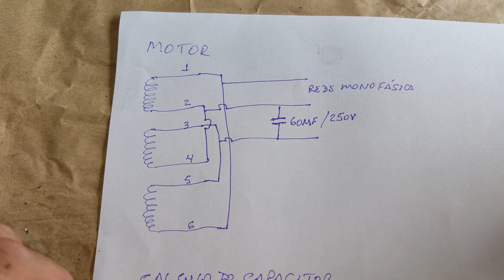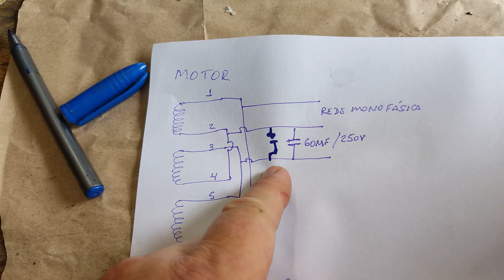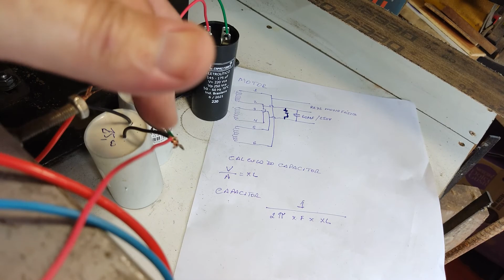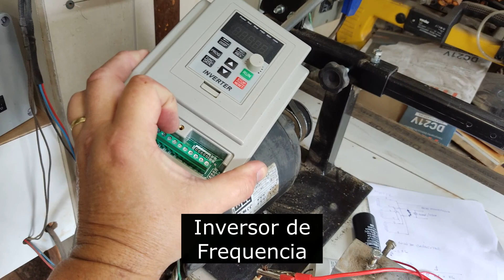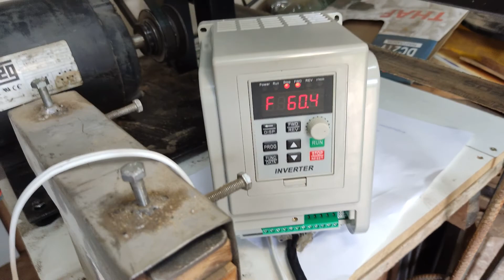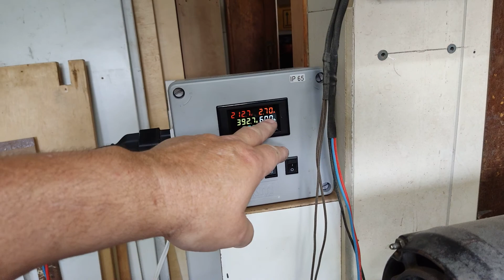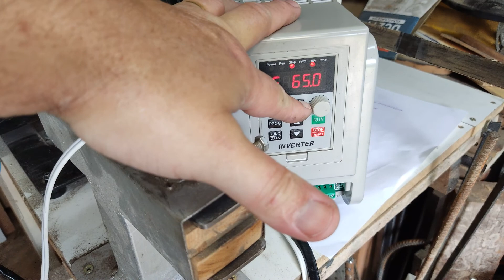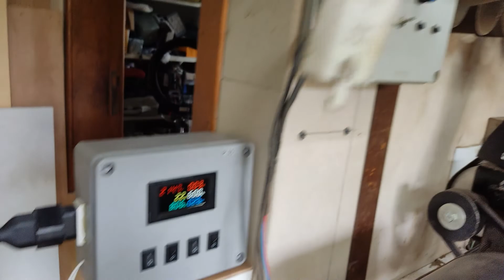Como ligar motor trifásico em rede monofásica da forma ideal - EP 108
Explicarei como se liga os motores trifásicos em rede monofásica e porquê esse tipo de ligação, a pesar de funcionar, não é ideal. Dessa forma mostrarei o ideal para esse tipo de ligação, que é usando um inversor de frequencia.
0:00 - Explicarei que os motores trifásicos são mais baratos e fáceis de se conseguir e que sua ligação em rede trifásica funciona, mas não é o ideal.
 Também será mostrado o inversor de frequencia, que é o jeito ideal de se ligar esses motores nas redes monofásicas.
3:20 - Nessa parte será mostrado o esquema elétrico de como se liga o motor trifásico na rede monofásica e também a fórmula para se calcular o capacitor que fica ligado na ligação do motor.
6:13 - Nessa parte será mostrada a liga na prática, quando será visto o motor partindo com o capacitor de partida.
10:21 - Nessa parte será mostrada a forma de ligar o inversor de frequencia.
11:09 - Nessa parte será mostrado o motor sendo ligado no inversor de frequencia e sua forma de operar e porque ele é tão bom de se usar.
Poderá ser visto as funções do inversor de frequencia, sua partida em baixa rotação e a inversão de rotação através dos comandos.